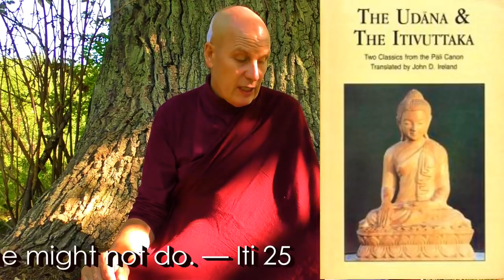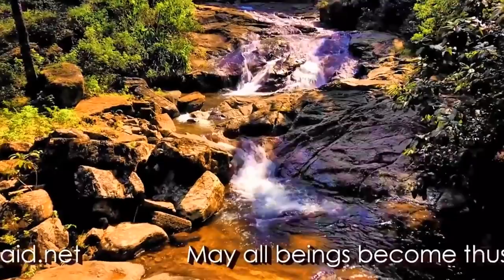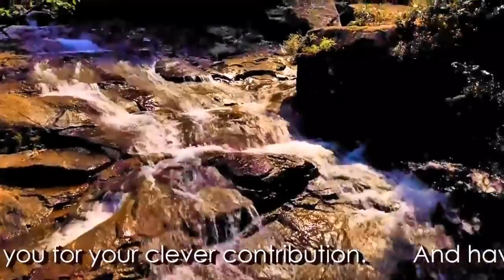Dhamma on Air #110: Noble Speech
Question 339:
How to control speech, so not to say the wrong thing, at the wrong time?

Video: Truth always Triumphs!

Question 340: Is it not that "happiness" is of 2 types?
One being worldly happiness based upon transient conditions, thus not lasting.,
The second type not based upon the mundane conditions, and thus stable and safe?

Question 341:
A: How do we gladden the mind during meditation without falling into the trappings of pleasurable
sensations and/or gratitude for falsities like personal safety and wellbeing in short, all that is impermanent?
B: On what should we meditate to gladden the mind?
C: And why? If we are to then relinquish and set it free, why does it need gladdening?